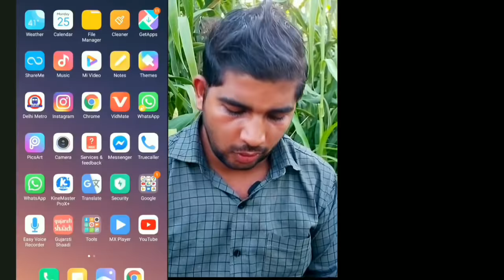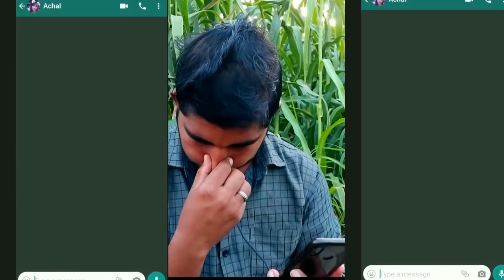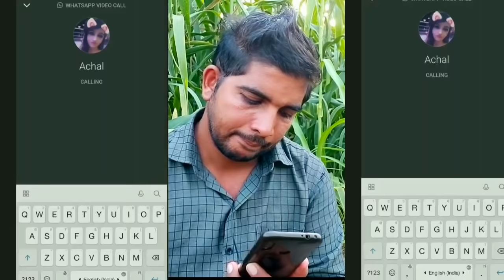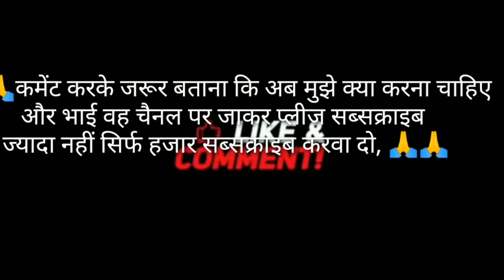आज मेरा बदला पूरा हुआ 😠 gone rong emotional || part 5 prank on girlfriend by arjunlalparihar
I hope guys ki video apko pasand ayi hogi agar video Jara bhi pasand aye to plzz comments karke btana || or jo mera bhai channel par pehli Baar Aya h plzz subscribe jarur karna mera channel or guys bass ese hi apna pyar dete raho || love you sabko 😘

👉Calling Cute Girl I Love You || Twist Prank || In India || arjunlalparihar|| Romantic Reaction
👉I love you calling Cute Girl || arjunlalparihar || twist Prank || 2019 in India
👉In India || arjunlalparihar prank || calling Cute Girl I love you || romantic reaction
👉2020 || in India || calling Cute Girl I love you || twist Prank || romantic reaction
👉arjunlalparihar|| 2020 I love you calling Cute Girl || Delhi cute girl || romantic reaction
👉 Romantic reaction || twist Prank || calling Cute Girl I love you || arjunlalparihar
👉In India || twist  || I love you calling Cute Girl || arjunlalparihar
👉 Twist Prank || calling Cute Girl I love you || arjunlalparihar || in India || cute girls
👉Cute girl romantic reaction || calling Cute Girl I love you || arjunlalparihar || 2020
👉2020 || I love you calling Cute Girl || Delhi hote girl || romantic reaction || in India

||TwistPrank||InIndia|| arjunlalparihar||RomanticReaction
My all social networks I'd 👇

||👉 Artist || arjunlalparihar
||👉 Shoot by ||
||👉 Product || arjunlalparihar

Guys plzz apna pyar jarur Dena is video Ko plzz || video link share jarur karna || love you sabko 😘

Or Han yarr khush Raha karo bass || ap log khush rahe is liye hi ese video bnata hu main || love you sabko 😘